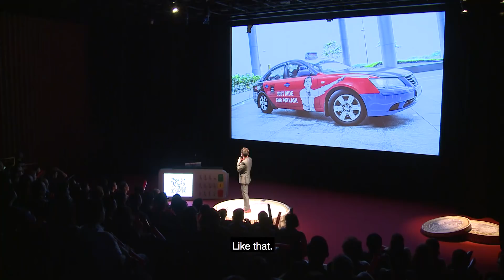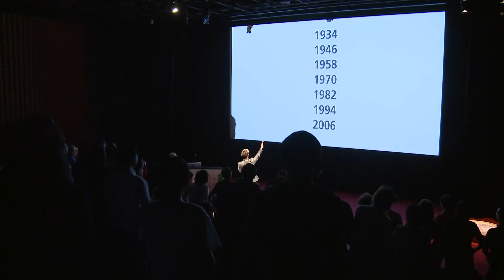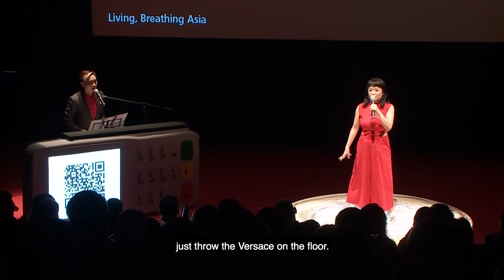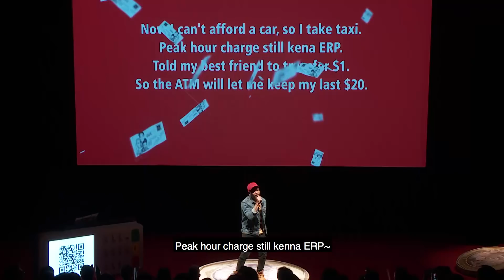DBS Presents: The Funny In Money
What's more side-splitting than splitting the bill? Nothing except Hossan, Pam and Fuzz in THE FUNNY IN MONEY! DBS went looking for LOL in all the right places on 3 February 2018, with a one-day comedy show in Singapore. What we found was a place where cashless is less 'not having any money' and more 'scan/tap/wave to pay, please'.

For more tips on how to go about scanning to pay,